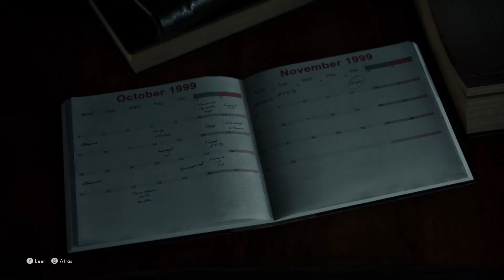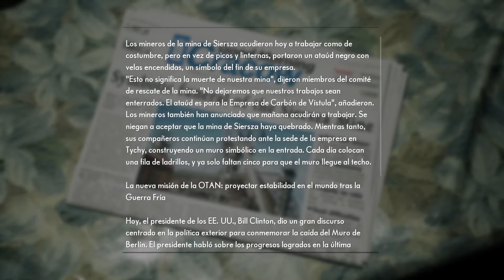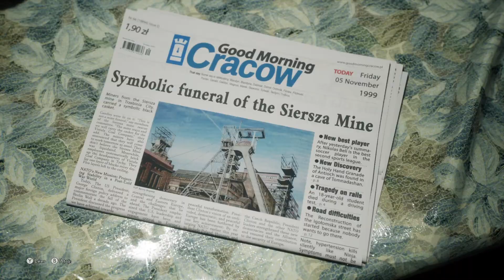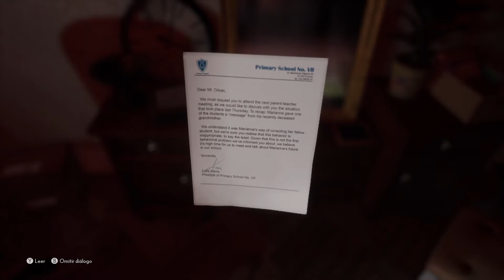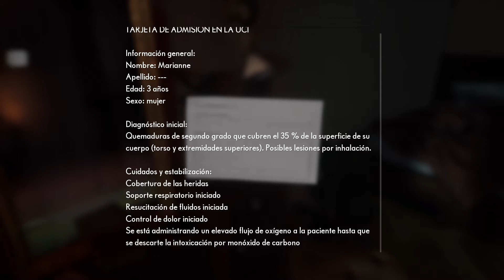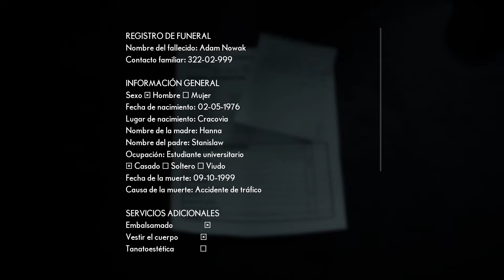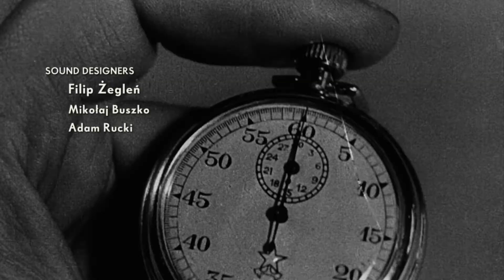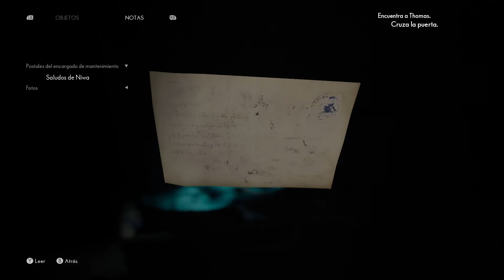Jugando a The Medium [Español HD] [01]